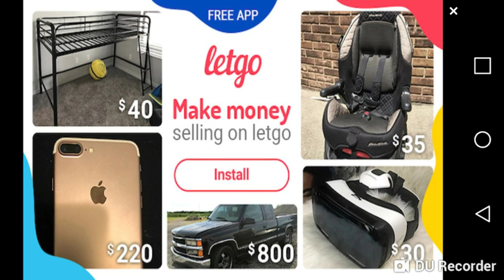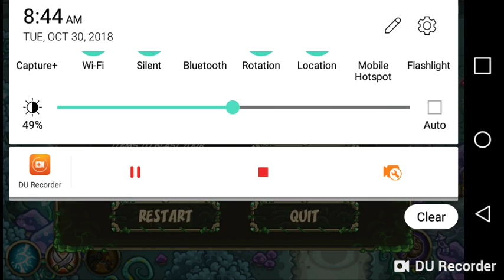Omg it's to much.(Origins). Mod